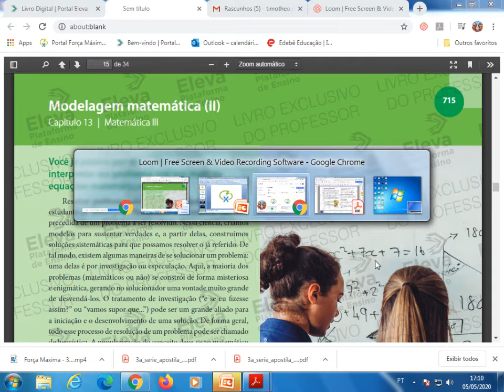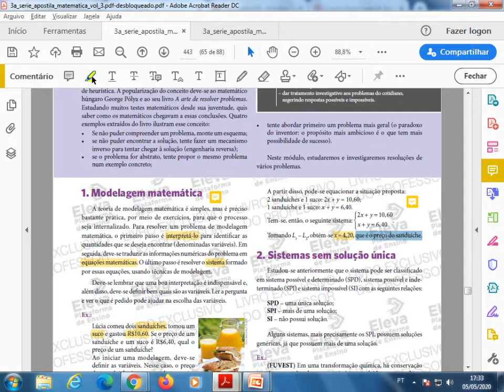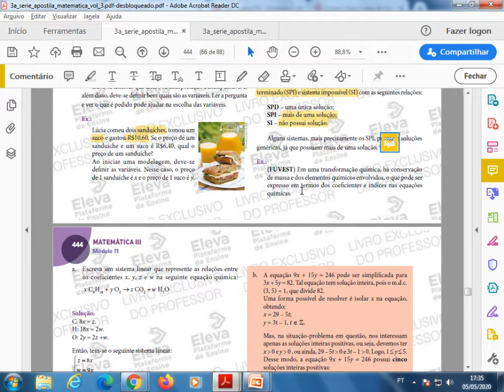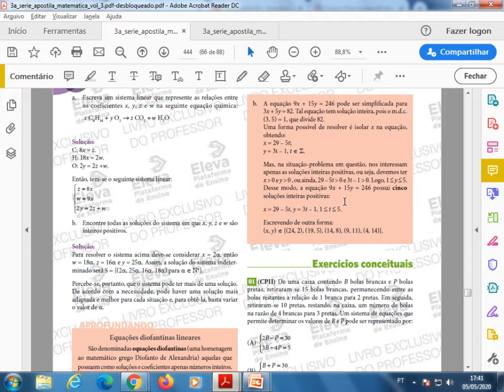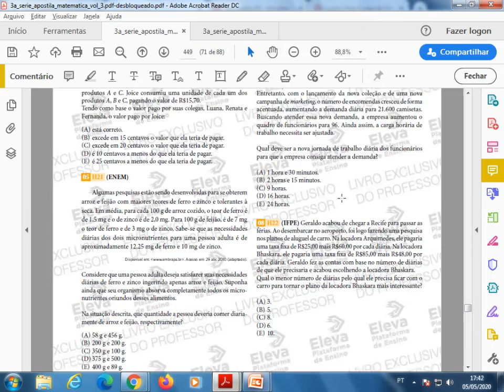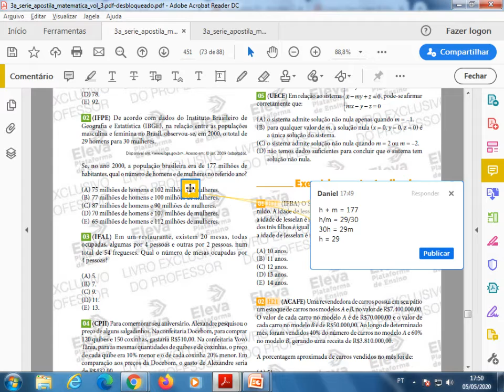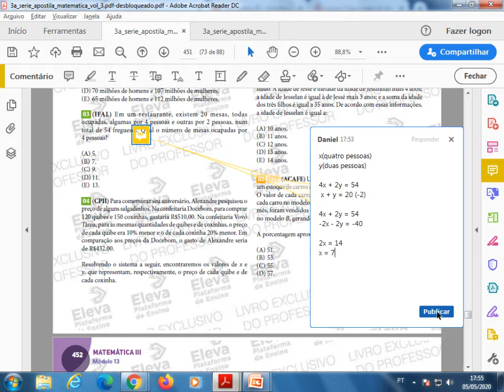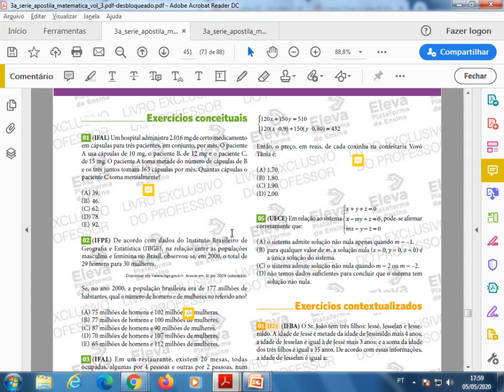Força Maxima 3º série Matemática III Módulo 13